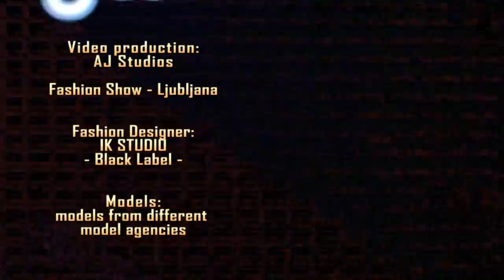Fashion Week - Ljubljana by Aljoša Jerovšek